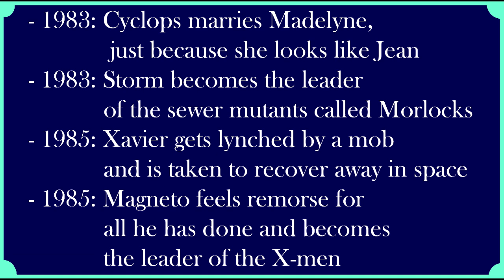Analyzing the X-men comics #13 (1981-1996)